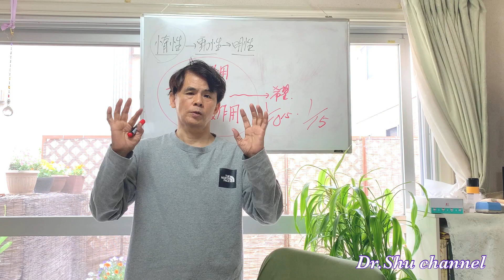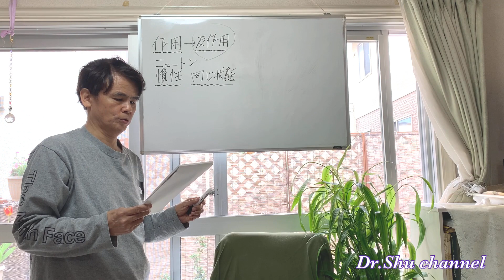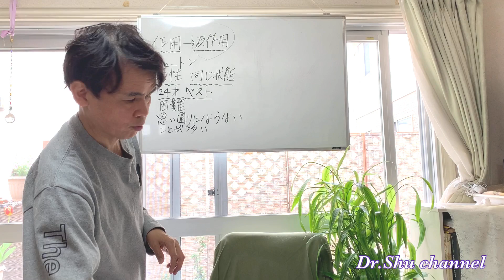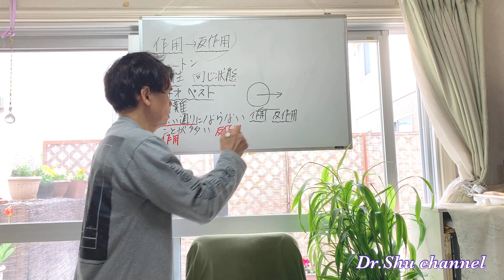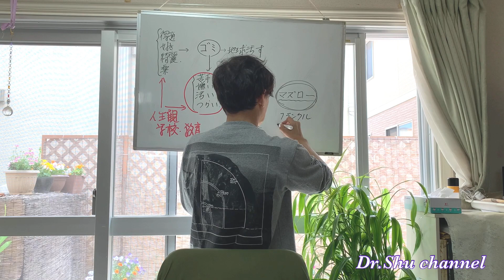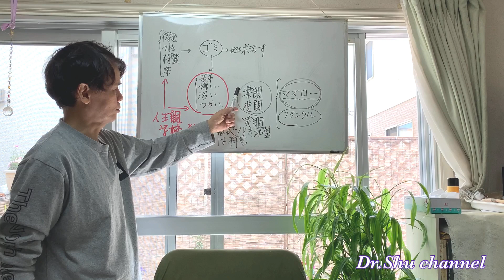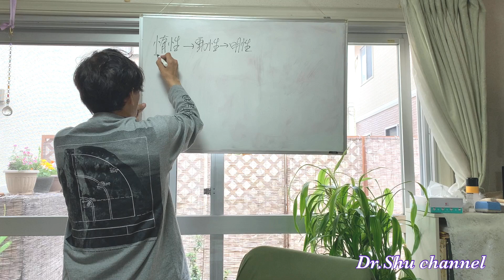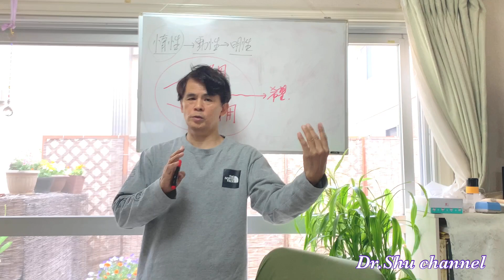Dr.Shuの【色と空を超えた世界】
宇宙には確実に私たちを生かそうとする意思があり
生きろ!　と言っているのです。
宇宙が生きろと言う以上は、必ず生きる道があるということです。
Dr.Shu

2021年4月13日収録
◉宇宙の意思“必ず生きる道がある”
◉自然界の“作用反作用の法則”
◉慣性で成り立つ“世の中の本質”
◉成功者の人生の進み方
◉人間の知力は限界があるのか
◉実体験こそが科学の理論となる
◉無理を重ねた結果の作用反作用
◉あなたはどう生きるか？
◉根拠なき希望は有害ですらある
◉自分の分にあった生き方を知る
◉いま“般若心経”が面白い
◉色も空も全部が大きな空である
◉自分も知らない自分にチャレンジする
◉心の中に起きる〈作用反作用〉を理解する
◉作用と反作用の罠に掛かるな
◉色も空も超えた大きな空の境地
◉“般若心経”から読み解く新しい希望
◉終わってから

講演会情報：
Dr.Shuの5次元宇宙スーパーサイエンス〈総集編〉

【書籍】
『超進化時代の開運法　今このときから運命が天命に変わる 』
『５次元宇宙の物理学 大統一場理論』
『スピリチュアルを解くサイエンス1 神の望み』
『スピリチュアルを解くサイエンス2 歴史波動』
『スピリチュアルを解くサイエンス3 ムーとアトランティス』
『スピリチュアルを解くサイエンス4 幽体離脱で見た宇宙』

五島秀一（Shuichi Goto）
広島大学理学部数学研究科卒業。
大学時代より宇宙の秩序と調和を見出す宇宙論を研究。
一般財団法人秀物理学研究所代表理事。超越気功協会会長。